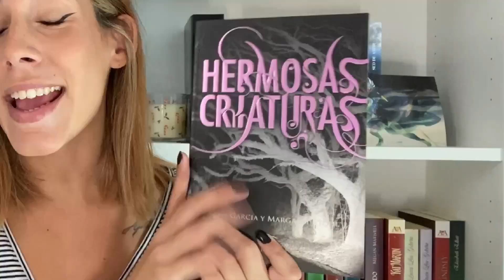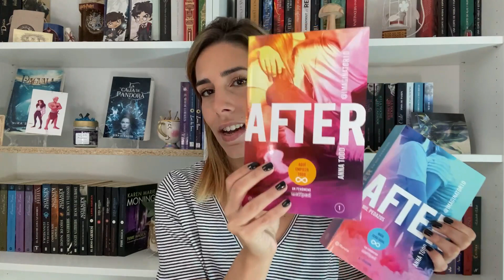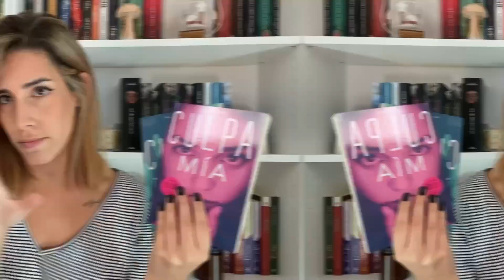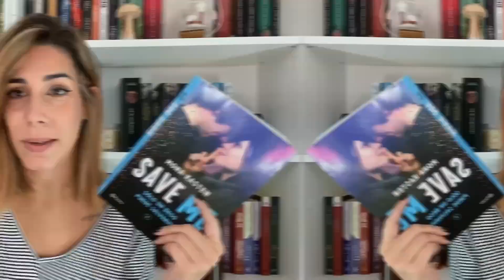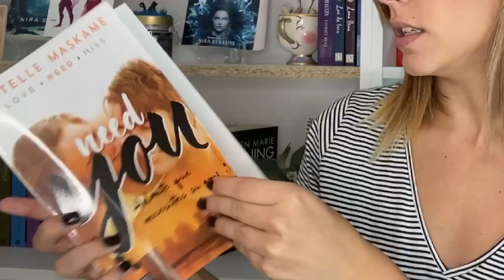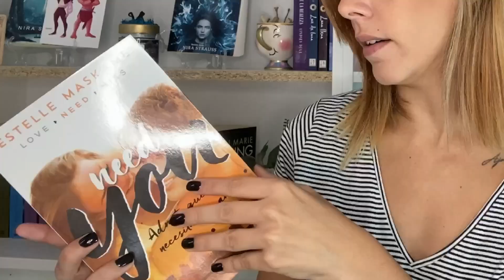10 SAGAS *muy* FAMOSAS QUE NO CONTINUARÉ 😱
▷ W E B  O F I C I A L

▷ C O N T A C T O (colaboraciones, dudas…)